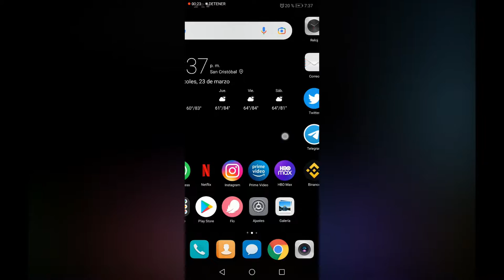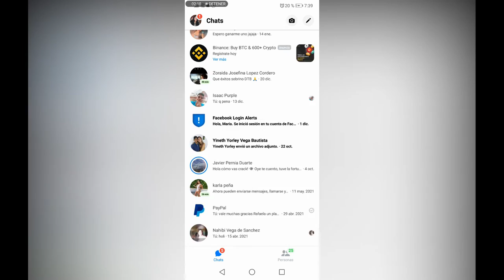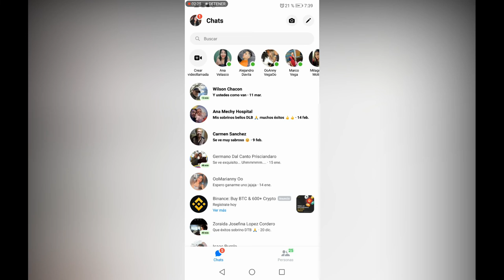Aprende a como ignorar mensajes de Messenger | Tutorial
Antes de explicarte cómo puedes dejar de recibir cualquier mensaje a través de una conversación con dicha persona por el chat de Facebook, queremos darte una opción menos drástica e igualmente funcional.

Si te preocupa que entre tanto mensaje de este usuario se te escape algo importante, puedes optar por silenciar sus notificaciones. Esto hará que el chat con él siga dentro de tu listado de conversaciones, sigas recibiendo estos mensajes y se vayan acumulando pero, eso sí, no recibas ningún tipo de notificación que provenga de esta conversación.

Quedate viendo este video y aprende a como hacerlo